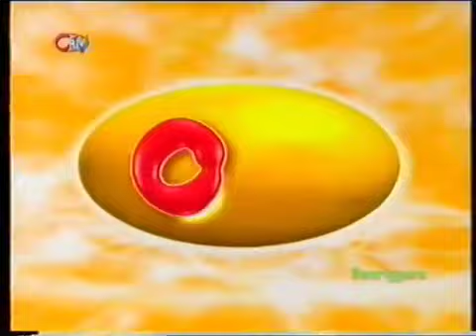CITV - Continuity and Handover to HTV West - 28th September 1999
Continuity leading out of The Forgotten Toys, during Zzzap, Watership Down, Welcome to Orty Fou and into Home and Away.

Originally uploaded by Benriggers